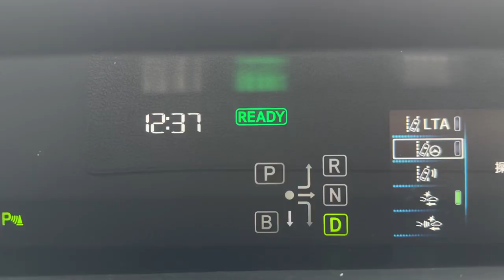【社長のvlog 269】衝撃的な誕生日パーティー 日本全体がバブルじゃなくても一部はバブル 生活水準を見極める